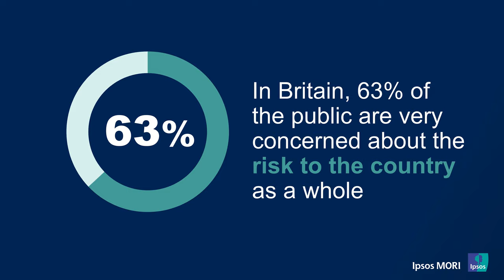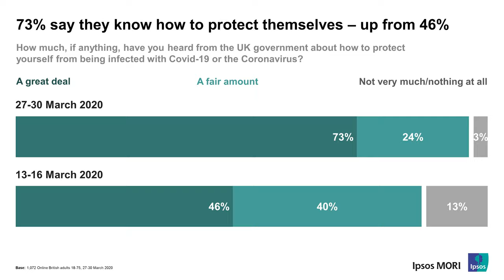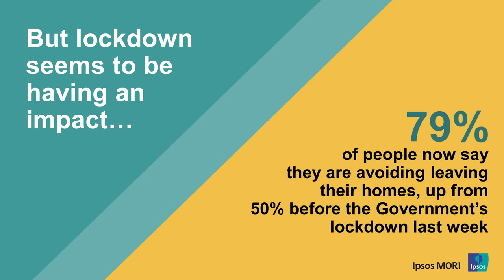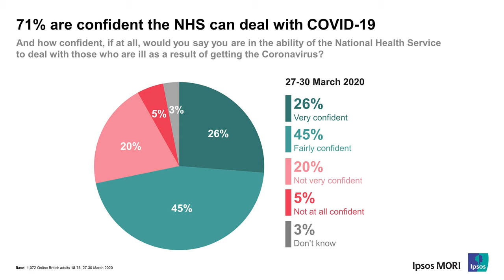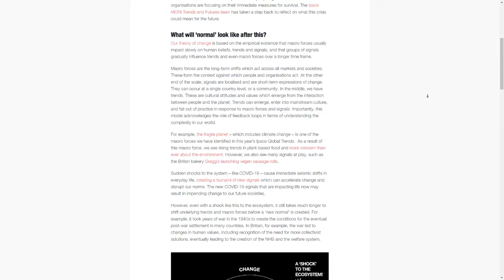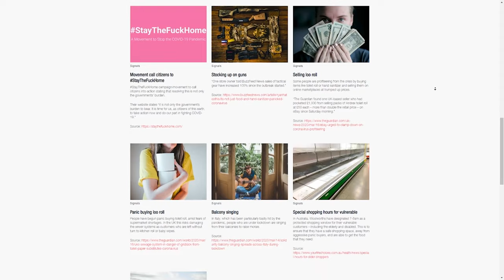Ipsos MORI Highlights - 2 April 2020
Chief Executive Ben Page brings you the highlights of Ipsos MORI research released this week as millions isolating globally, in Britain, we explore how the public have been changing their behaviour, as well as their trust in the NHS to cope with the COVID-19 crisis.